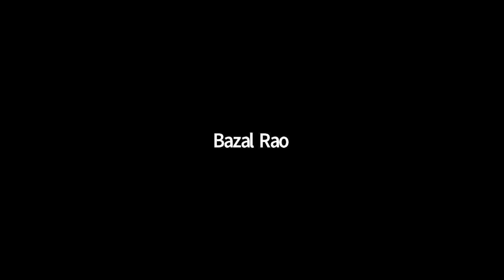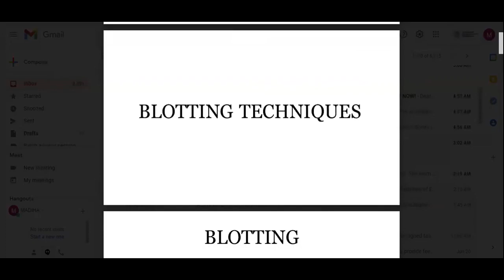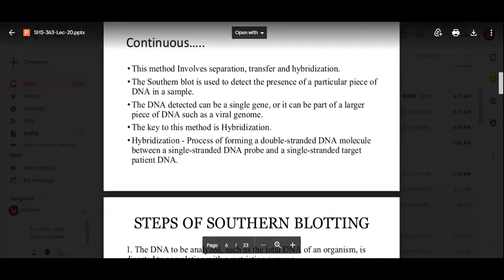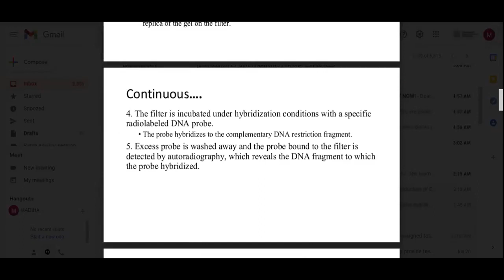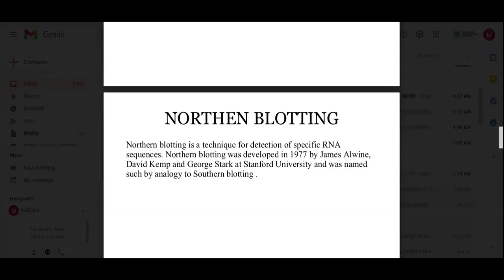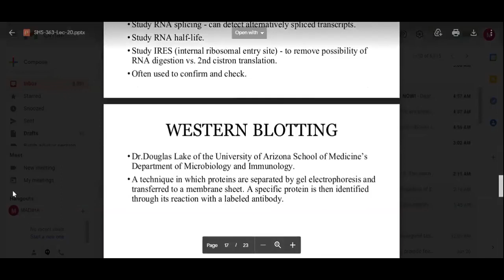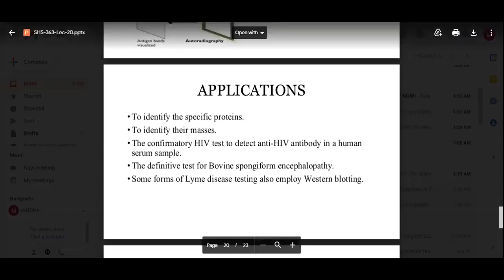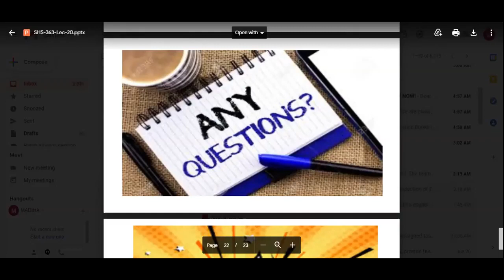Molecular Biology & Genetics Lecture 20 | SHS 363 Lecture 20